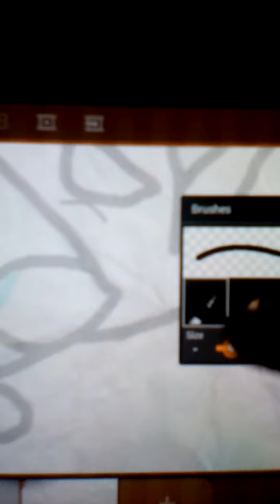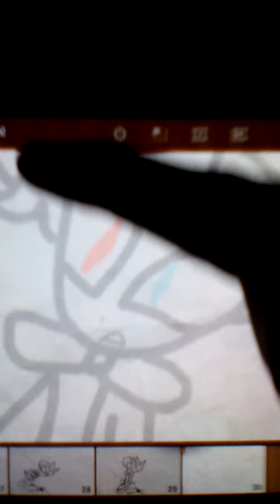Animating on Flipaclip for a while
I'm probably animating on Flipaclip!
I can't upload my animations to YouTube, because I can't download the Unlocker. Sorry :(

Tablet : Lenovo Tab 2

Launcher: APUS Launcher

APUS Theme used: Feeling retro

Application used in video: Obviously.. flipaclip!

Device used for recording: My big cousin's Lenovo Tab 2.

Animation title: Rolling peeps_animation!